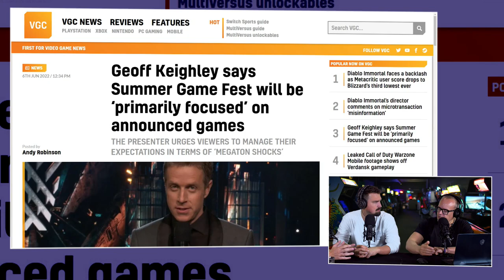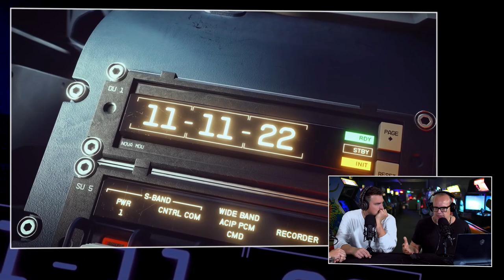!@#$% speciaal over de impact van de aankomende E3 periode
Deze week krijgen jullie een speciale editie van de Peepshow voorgeschoteld. Eentje die helemaal draait om de 'E3' en waar we een ietwat andere desk-bezetting hebben. Daan en Koos zijn bij JJ aangeschoven om de impact van de E3 periode te gaan bekijken. Heeft het nog enig cachet en hoe vliegen PlayStation, Xbox en Nintendo de juni maand aan? Wie lijkt volgens de drie heren de beste aanpak te hebben gekozen en waarom? Je gaat het allemaal, inclusief argumentatie en discussie zien en horen in de Peepshow van 7 juni 2022.

Waarom houdt Xbox een grote Showcase en PlayStation een kleine State of Play?
Vroeger was de E3 een no brainer voor elk zichzelf respecterende publisher van videogames of gaming hardware. De hallen van de Los Angeles Convention Center puilden zo'n beetje uit van de miljoenen dollars kostende stands. Mede dankzij Covid is dat anno 2022 een heel ander verhaal. De industrie heeft de traditionele E3 achter zich gelaten en doet wat meer hun eigen ding. Het Summer Game Fest zorgt gelukkig nog voor wat vervanging. En 30 partijen sloten zich daarbij aan. Deden ze daar slim aan? En waarom kiest Xbox er voor om een echt groot event neer te zetten en PlayStation niet? En waarom laat Nintendo helemaal niks van zich horen? Waar is Ubisoft? We hebben het er uitgebreid over in deze nieuwe Peepshow.

Waarom doet Nintendo helemaal niks tijdens de 'E3'?
Wie gaat er het meeste succes hebben de komende weken? Of maakt juni niet zo veel meer uit voor de games-industrie? heeft het voor kleinere partijen als Capcom en Sega nog zin hun eigen events te doen in deze periode of moeten ze zich aansluiten bij Summer Game Fest of de Xbox & Bethesda presentatie. je gaat het allemaal zien en horen in deze Peepshow die helemaal in het teken staat van de aankomende 'E3'-periode.